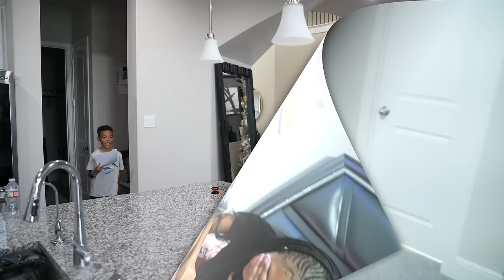KIDS DON'T LISTEN & LEARN THEIR LESSON 😇 Ahvi LeeXO BEST SKITS OF 2023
Turn your post notifications 🔔on so you don't miss out on any new videos!